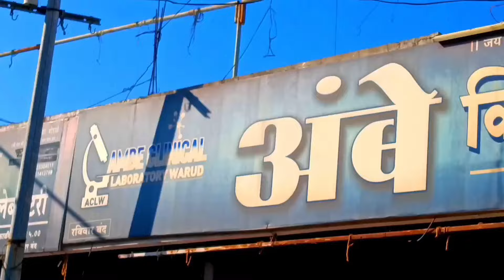warud भोई समाज बांधवांच्या बेमुदत आमरण उपोषणाला आक्रोश जनशक्ती संघटनेचा पाठिंबा